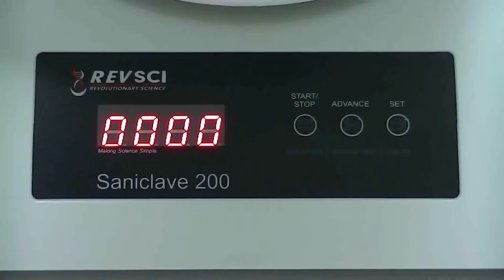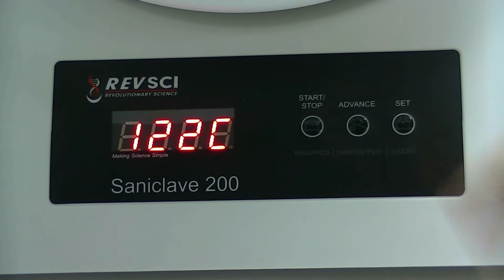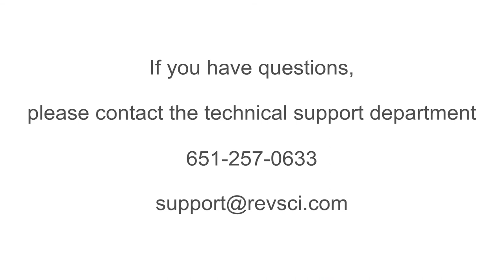RS-SC-200 instructional video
Basic use,operation, and care of the Saniclave 200 steam sterilizer.